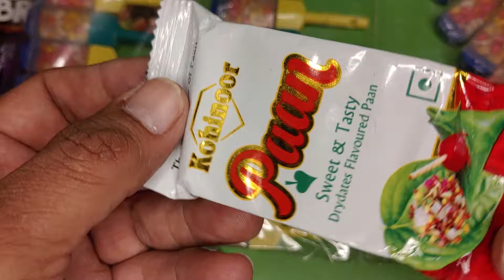Paan tasty and mitha paan drydates flavoured